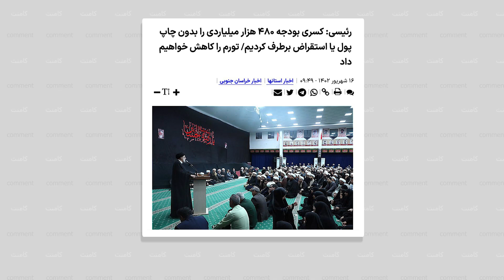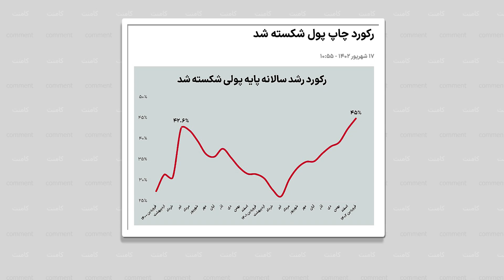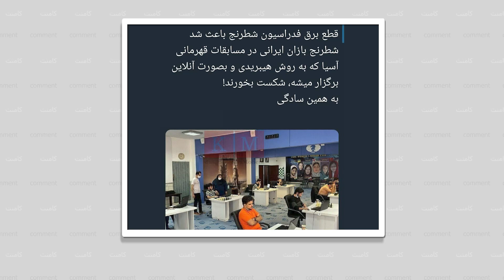کامنت - کل اگر طبیب بودی سر خود دوا نمودی